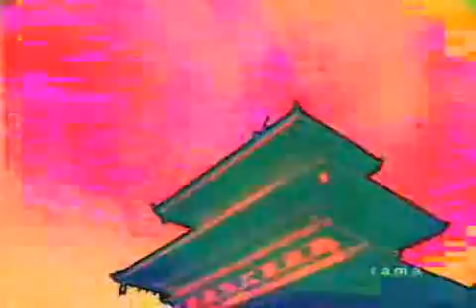Takagi Masakatsu "World Is So Beautiful "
From Takagi Masakatsu's album/film "World Is So Beautiful".

p + c 2006 carpark